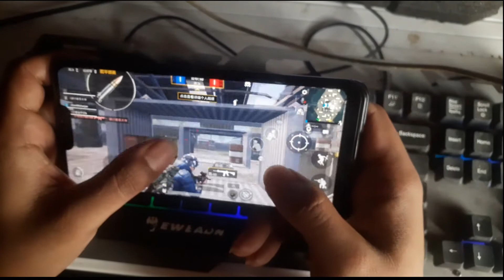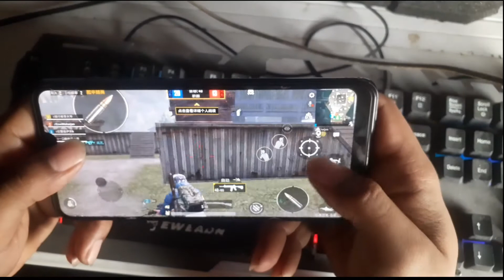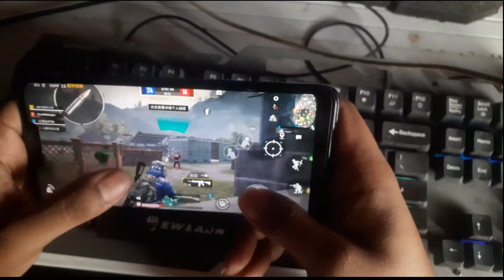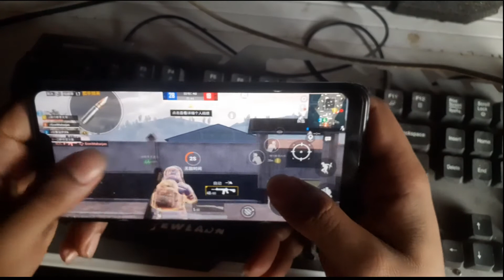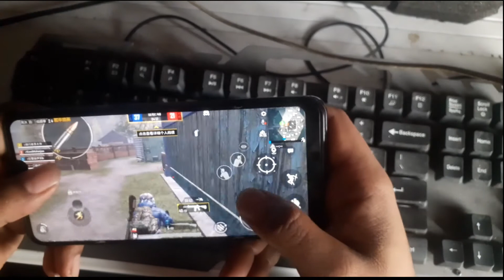ASUS Max Pro M2 Game for Peace Pubg Mobile [CN] Test 2021